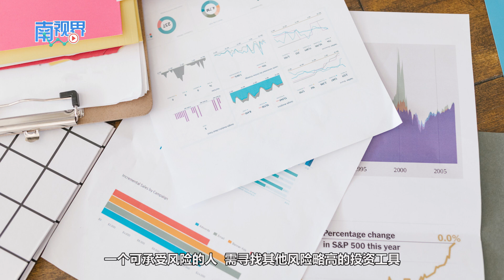【南视界】把闲钱全存入公积金 是个明智选择吗？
雇员公积金局每年会把投资所获得的资金，派息给会员们。2011年至今，每一年的派息率皆超过5%。